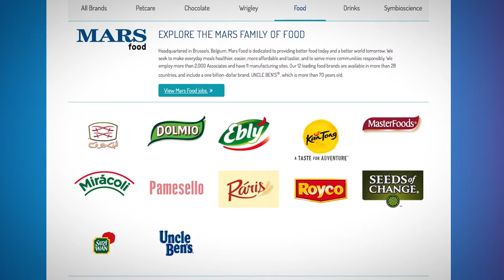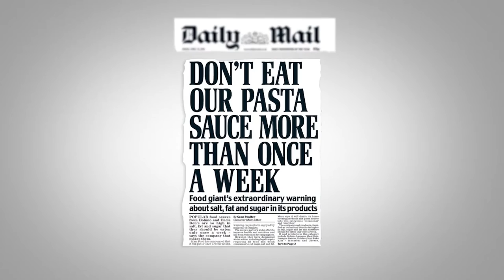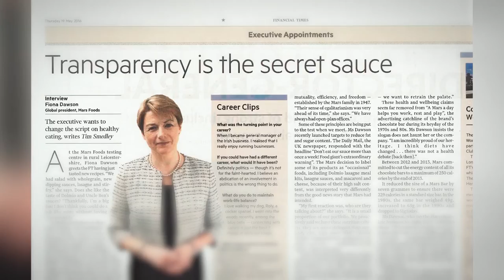Case Study: Mars Food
Childhood obesity and obesity-related health problems are on the rise globally, with food companies facing increasing criticism and threats of adverse legislation. Mars Incorporated – which manufacturers some of the world’s leading brands in chocolate, confectionary and other food products – sought a new approach to address these vital issues.